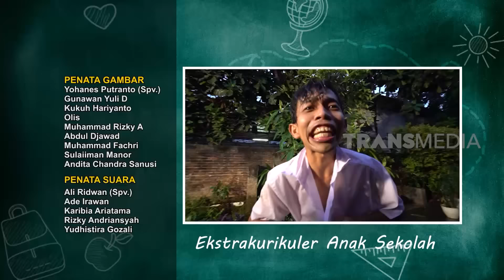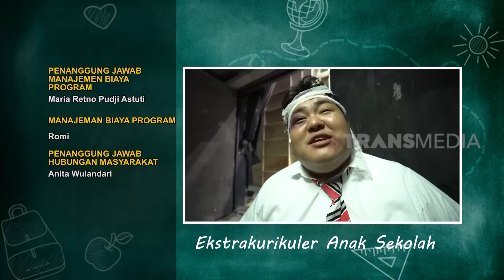Menang Tawuran Berkat Rencana Matang | ANAK SEKOLAH (17/06/22) Part 6